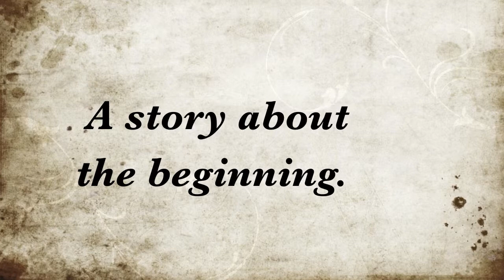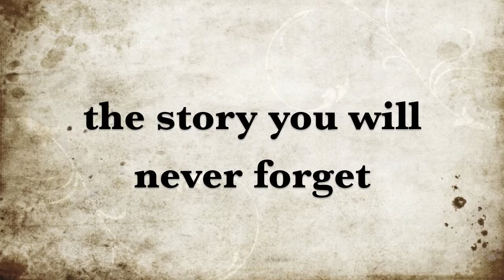the elycium chronicales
comic my friend is doing this is test ad
tell me if its any good